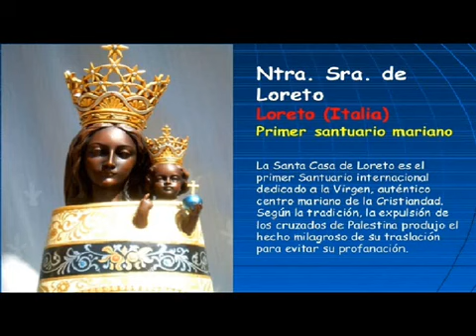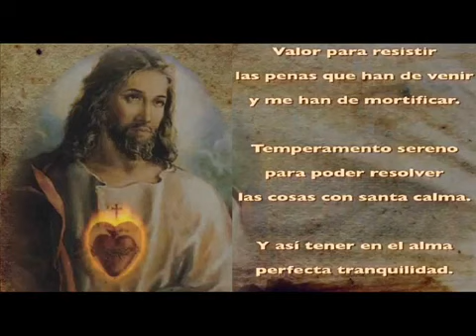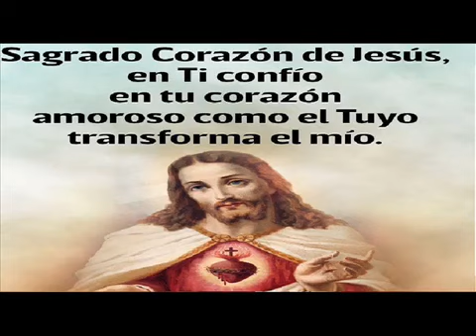"SANTA LUCRECIA DE MÉRIDA" 23 NOVIEMBRE